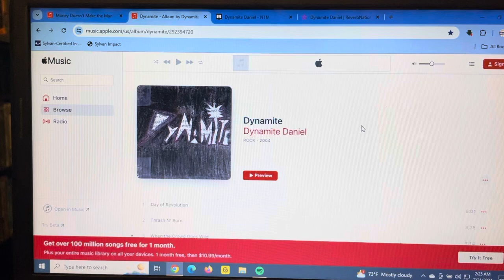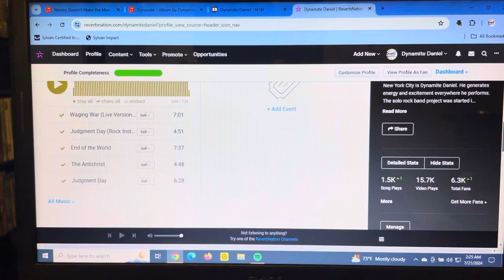Dynam🧨te Daniel’s “Money Doesn’t Make The Man (EP)” and Dynam🧨te Daniel’s “Dynam🧨te (EP)”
Dynam🧨te Daniel’s “Money Doesn’t Make The Man (EP)” turned 10 last month, and Dynam🧨te Daniel’s “Dynam🧨te (EP)” turned 20 this month! Happy Birthday to both records! Go to Apple Music, search for Dynam🧨te Daniel, and purchase these records today!